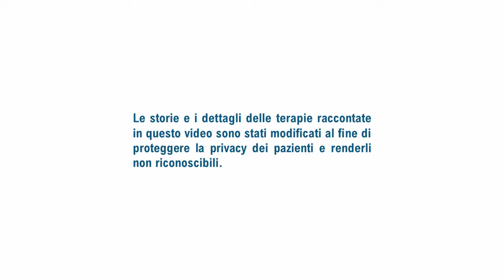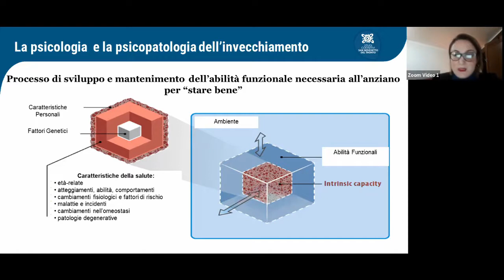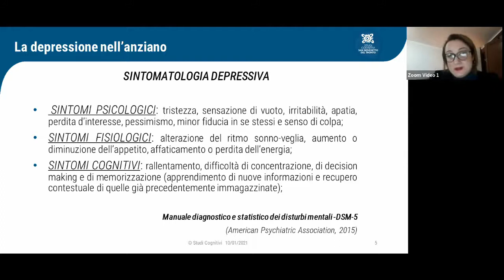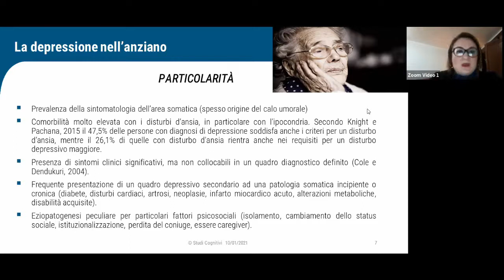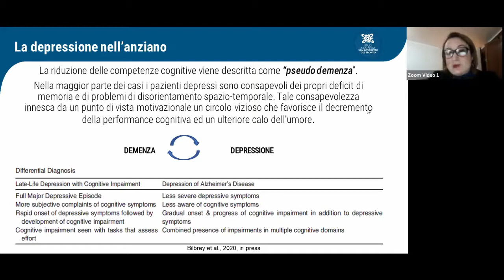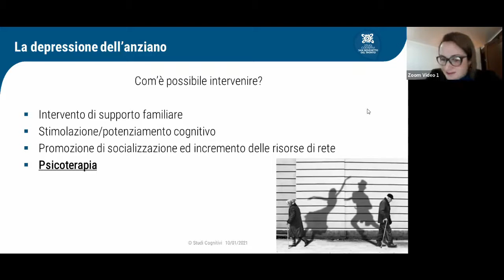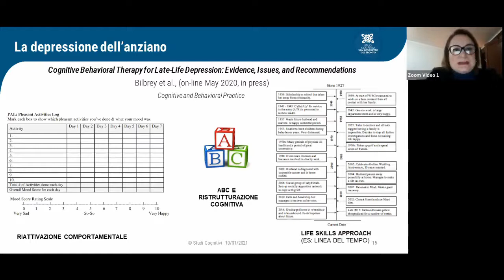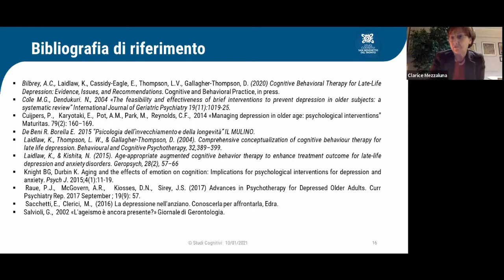La depressione nell’anziano: una sfida diagnostica e di promozione del benessere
Numerosi studi evidenziano come l’insorgenza della depressione in età avanzata nella nostra società sia sempre più frequente, con una percentuale di anziani depressi stimata intorno al 15-20% della popolazione. I disturbi dell’umore nell’invecchiamento hanno un’origine multifattoriale. Per i professionisti, così come per i familiari, può risultare complesso individuare i sintomi depressivi poiché spesso i segnali sono sottovalutati e associati al naturale processo dell’invecchiamento o alle patologie coesistenti. Riconoscere e trattare una deflessione significativa del tono dell’umore tramite interventi farmacologici, psicoterapeutici e psicosociali significa intervenire sulla sintomatologia manifestata, limitarne l’azione iatrogena sulla salute dell’anziano e sulle funzioni cognitive, incrementando qualità di vita e benessere.

Webinar a cura della Dott.ssa Roberta Sciore – Psicologa, Psicoterapeuta, Esperta in Psicologia dell’Invecchiamento e Co-didatta presso Studi Cognitivi